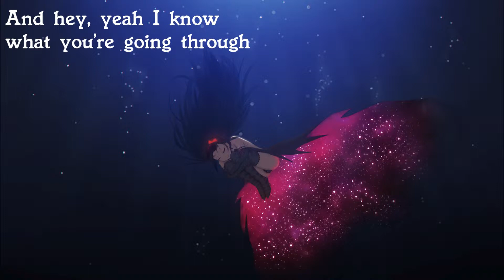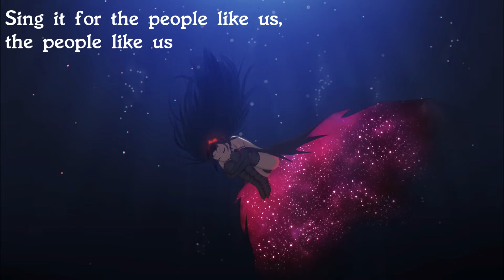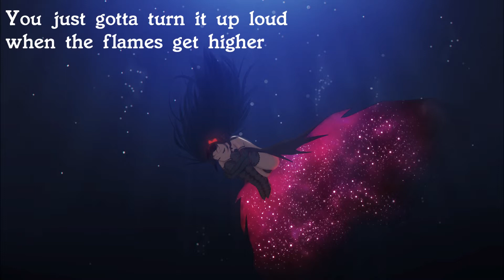☆Nightcore~People Like Us (+Lyrics) [HD] ☆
♫♪♫You want to tell me something?Just wright it in the comments!

You also have a lot of Nightcore song? Tell me and maybe I make a new video.